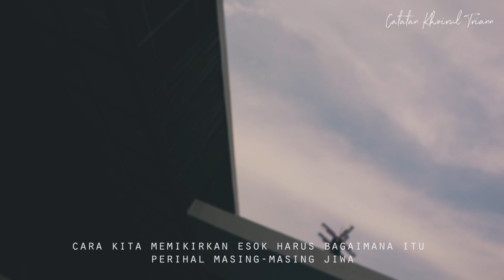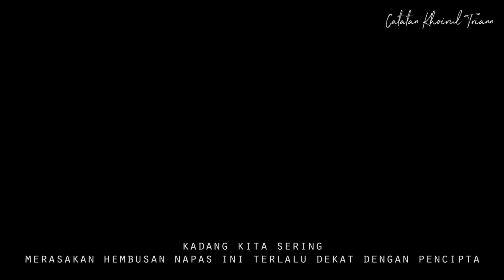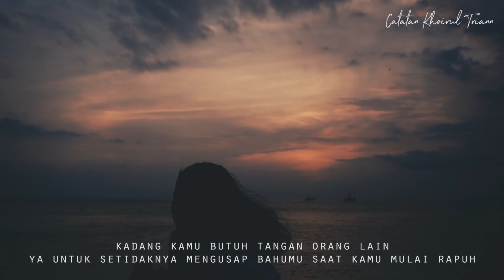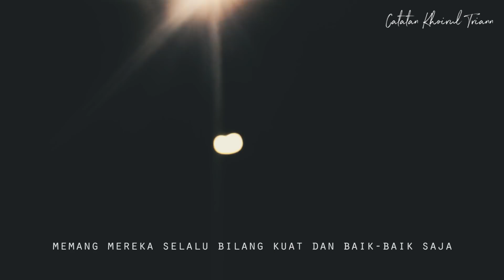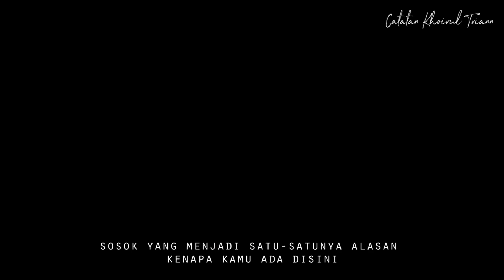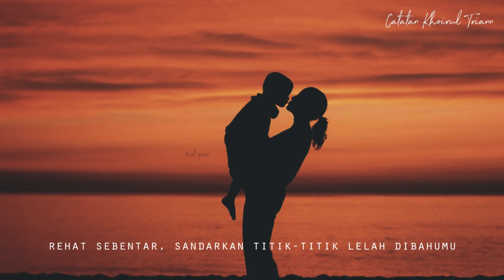Dunia Lagi Gak Ramah : Puisi Khoirul Triann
Original song : Daramuda_Rara Sekar - Growing Up
COVER BY : Izzahki